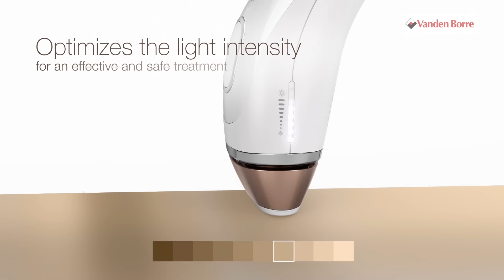Braun BD5001 - Semi-definitief epileerapparaat - Onze productreview Vandenborre.be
"Onze productreview Braun BD5001 - Semi-definitief epileerapparaat - te verkrijgen bij Vandenborre.be